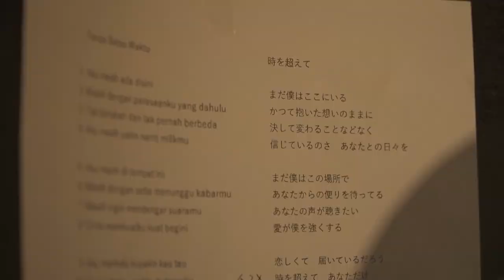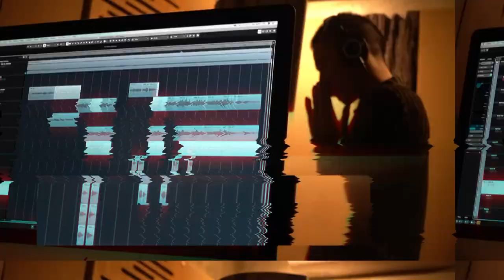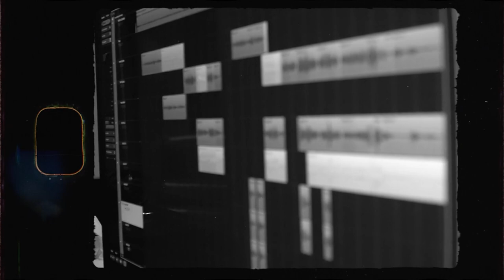Behind The Scene Tanpa Batas Waktu Chintya Gabriella, Hiroaki Kato & Ade Govinda [HiroVlog]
Behind the scene recording TANPA BATAS WAKTU  時を超えて bersama Chintya Gabriella and Ade Govinda. Sukses selalu ya Chintya dan Ade!
Senang dan bangga bisa kerjasama dengan kedua musisi yang sangat berbakat!

Music Video "TANPA BATAS WAKTU  時を超えて" - Chintya Gabriella, Hiroaki Kato & Ade Govinda

"TANPA BATAS WAKTU  時を超えて"
Artist : ADE GOVINDA & CHINTYA GABRIELLA & HIROAKI KATO
Composer, Music Producer & Concept : Ade Govinda
Publisher : Kreatif Indigo Musik
Video & editing : @aroelmind

☆HIROAKI KATO Contact Person☆
Aras Ratri Kara